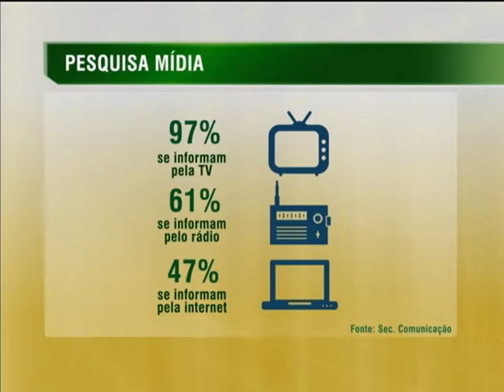Quase metade dos brasileiros usa a internet para se informar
NBR NOTÍCIAS - 07.03.14: A Secretaria de Comunicação Social da Presidência da República (Secom), divulgou nesta sexta-feira (7), em Brasília, os resultados da Pesquisa Brasileira de Mídia. De acordo com o levantamento, quase metade dos brasileiros usa a internet para se informar sobre os fatos que acontecem no mundo. O primeiro meio de comunicação usado pela população no país ainda é a televisão, seguida pelo rádio.